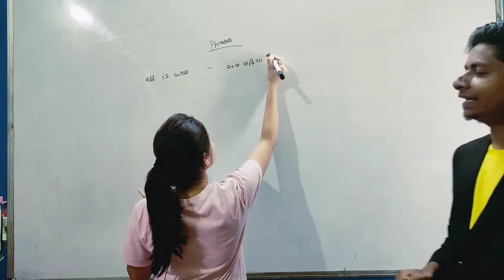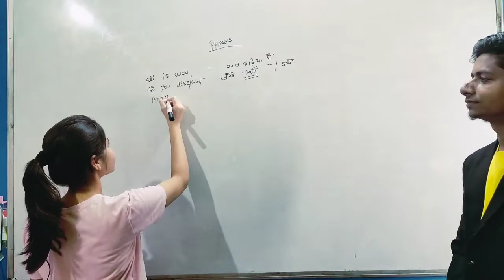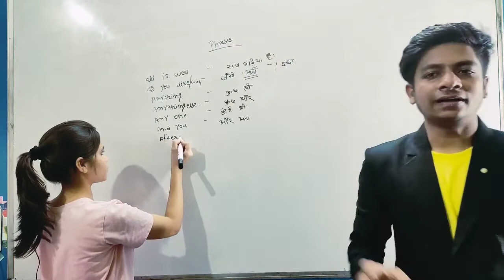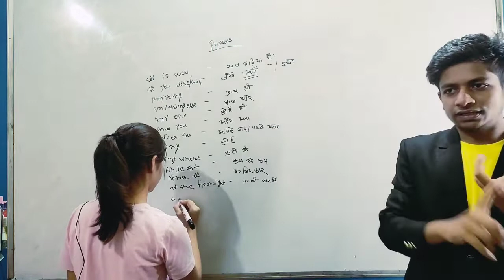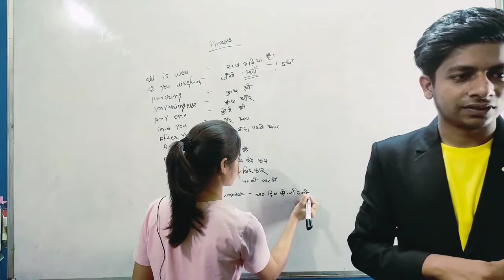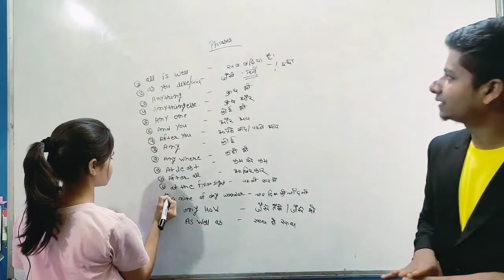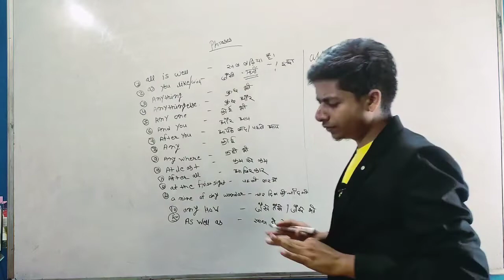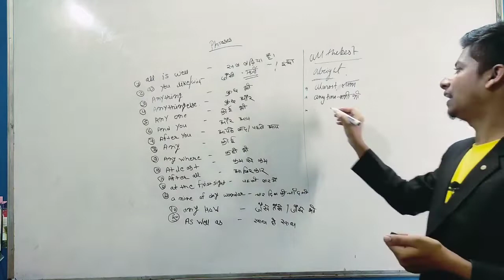आज मैं आपको पहली बार पढ़ाउंगी की अंग्रेजी बोलने की शुरुआत कैसे करे। spoken English classes ll